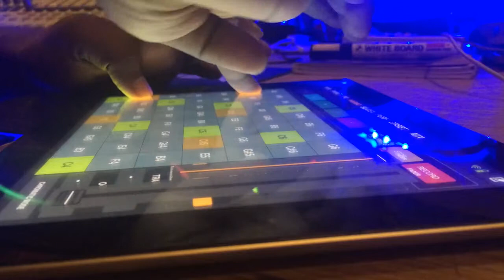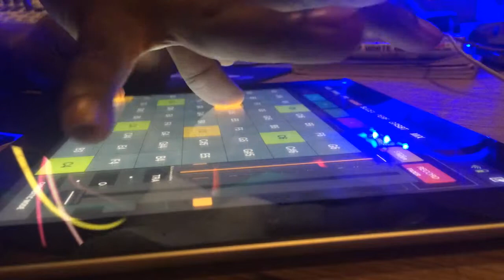Image Lines IL Remote Trial | Arabic Scale | when bored :P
Just Bored and then tried out IL remote